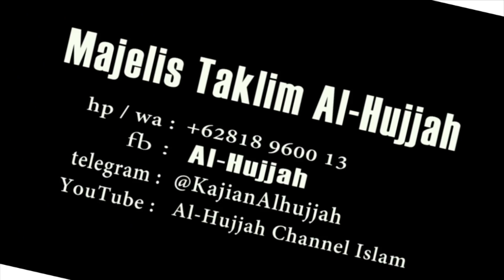Kunci Ketenangan Hidup || Ust. Oemar Mita, Lc